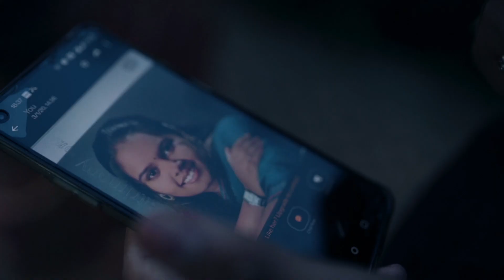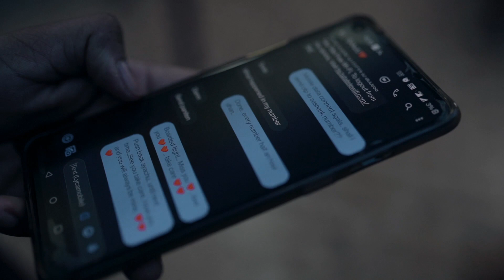Sanjana & Sidharth Wedding Film